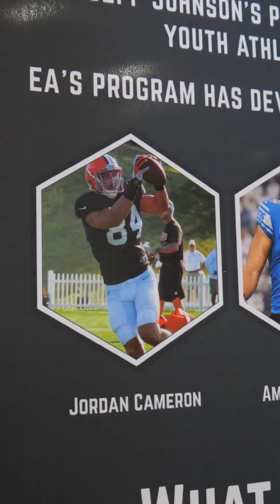Sound Mind Sound Body Wayne State College Shiwcase 2024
Brief recap of the 2024 SMSB College showcase held at Wayne State University. Over 80 College coaches were present to witness Hundreds of Kids compete and run drills.